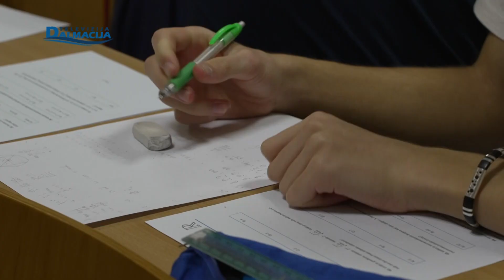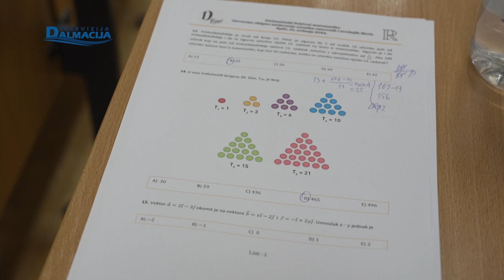Na Dalmatinskom festivalu matematike sudjelovalo 760 učenika iz nekoliko županija 10.05.2024.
Televizija Dalmacija